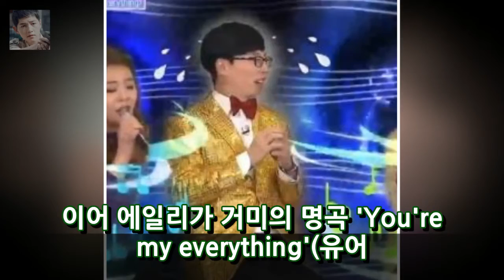[★밤TView]해투6 에일리X거미 환상의 하모니 소름- 스타뉴스 엔터테인먼트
사진=KBS 2TV 예능프로그램 해피투게더 3 방송화면 캡처 가수 에일리와 거미가 환상의 하모니를 만들었다. 4일 오후 방송된 KBS 2TV 예능 프로그램 해피투게더3에는 볼빨간 사춘기 에일리 거미 리듬파워 행주가 출연했다. 이날 방송에서 가수들은 노래방 점수를 걸고 찬스 내기에 들어갔다. 볼빨간 사춘기는 선미의 가시나를 귀엽게 부르며 80점을 받았다. 거미는 첫눈처럼 너에게 가겠다를 불러 모두를 감동시켰다.
[N이슈]율희♥최민환부터 이준♥정소민까지 새해 핑크빛 연예계  엔터테인먼트:
[TV캡처] `한국인 첫 이미지 차가워 내성적인 성격 탓`(어서와한국은처음이지)  엔터테인먼트: